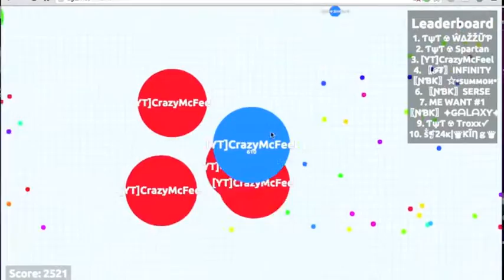"I cant evan team" I suck in agar.io !!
Another video of me not knowing how to play agar.io.
We make it to #1 but of course since i suck "I" screw up

IF YOU LIKED THIS VIDEO PLZ COME BACK I TRY TO POST AT LEAST ONCE A WEEK.

AND PEACE.